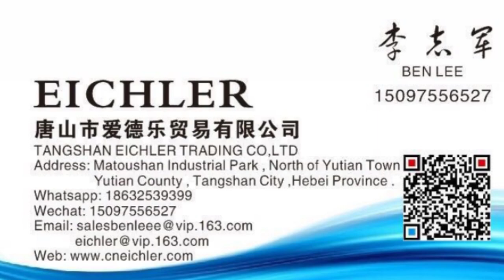Jumbo size automatic two pieces folder gluer